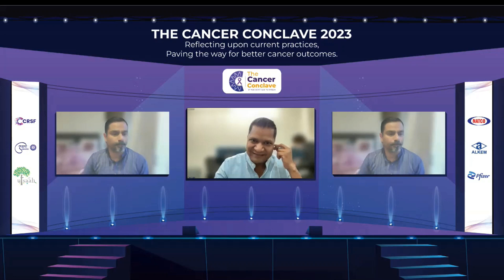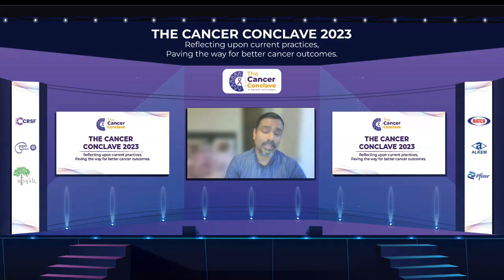Live Update - The Cancer Conclave 2023 | Watch Mr. Samir Kumar | Role of Media in addressing cancer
Live Update - The Cancer Conclave 2023 | Watch Mr. Samir Kumar (Head, Prasar Bhaarti News Service & Digital PlatForm
IIT KGP, IIMC, ex-IAS(allied), ex-Investment Banker
Delhi) | Role of Media in addressing cancer